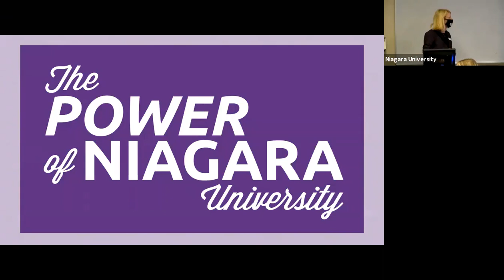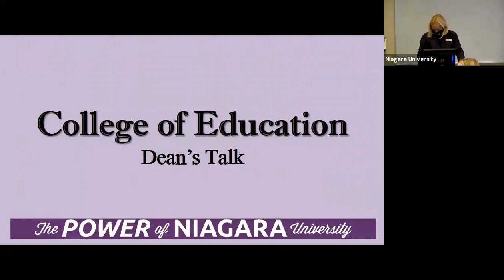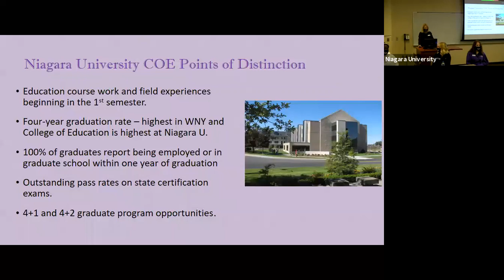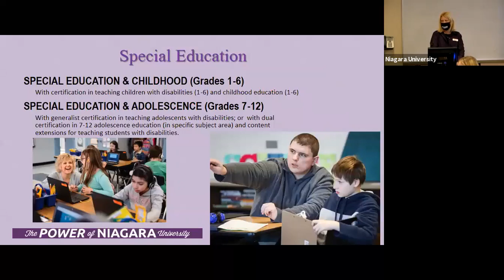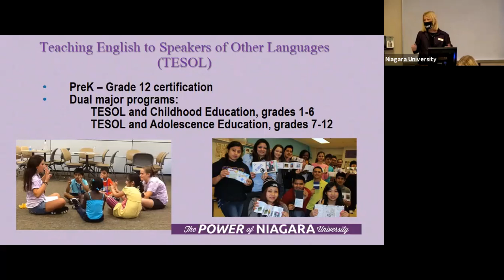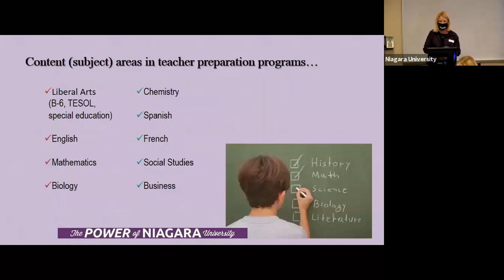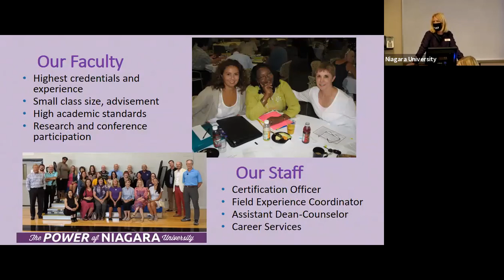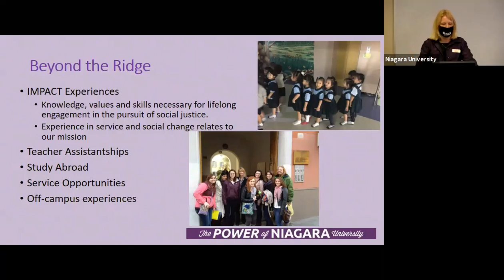Teacher Education Showcase | 10.22.20